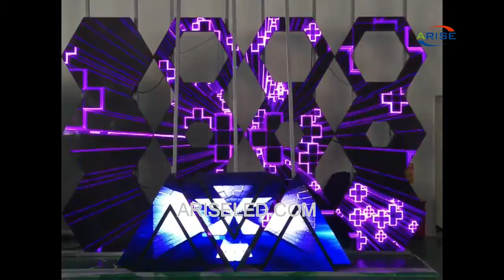Custom 3D flexible led display DJ booth for nightclub LED creative led screen,Night Club events LED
Custom 3D flexible led display DJ booth for nightclub LED creative led screen,Night Club events LED irregular screens ,Shenzhen Led display manufacturer Creative Triangle DJ Club LED Display,Stand personalizat cu LED-uri 3D flexibile LED pentru clubul de noapte LED-uri de ecran de creație LED, evenimente Night Club LED ecran neregulat, producător de afișaj LED LED Triunghi creativ Display DJ Club LED,Màn hình LED linh hoạt 3D tùy chỉnh Gian hàng DJ cho câu lạc bộ đêm Màn hình LED sáng tạo, sự kiện Câu lạc bộ đêm Màn hình LED không đều, Nhà sản xuất màn hình Led Thâm Quyến Màn hình LED Creative Triangle DJ Club,شاشة LED مرنة ثلاثية الأبعاد مخصصة كشك DJ للنادي الليلي شاشة LED إبداعية LED ، أحداث النادي الليلي LED شاشات غير منتظمة ، الشركة المصنعة لشاشات LED في Shenzhen ، شركة

Skype: ariseled;
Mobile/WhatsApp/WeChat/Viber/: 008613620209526